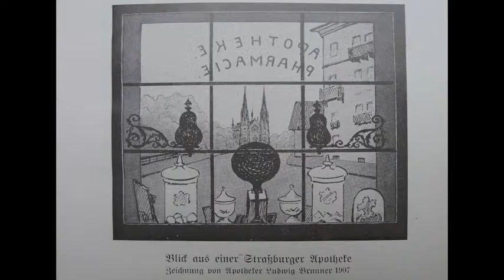Fritz Bouchholtz / 's Schäfer Marie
Ein Auszug aus dem 21. Band der Elsaß-Lothringischen Hausbücherei,
"Ues minere Aberdeekerzit" von Fritz Bouchholtz (Seiten 92 bis 100)
Herausgegeben vom Elsaß-Lothringen-Institut an der Universität Frankfurt a.M. 1932